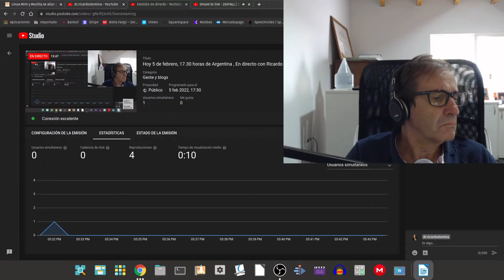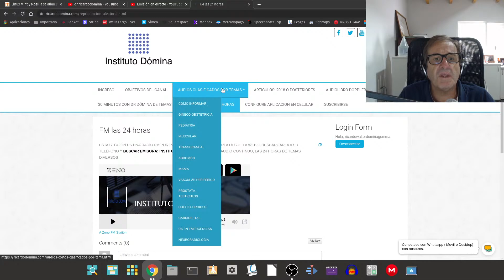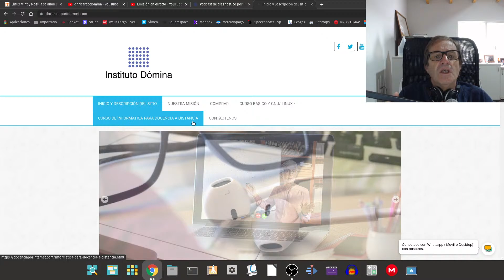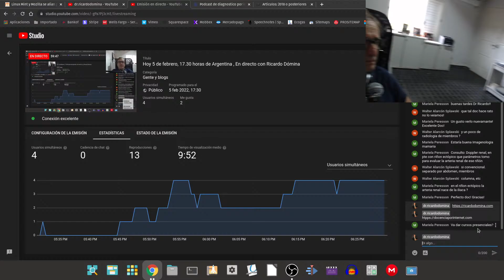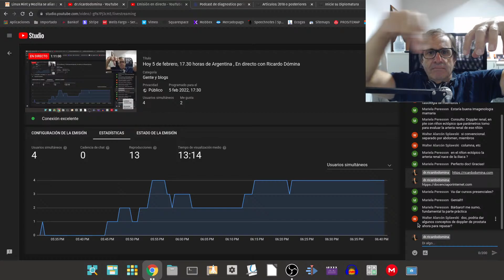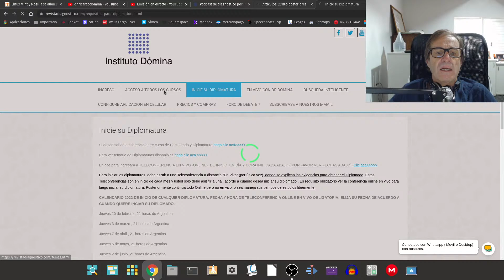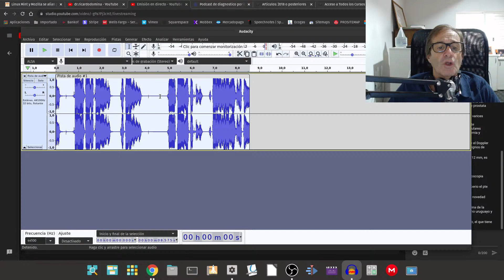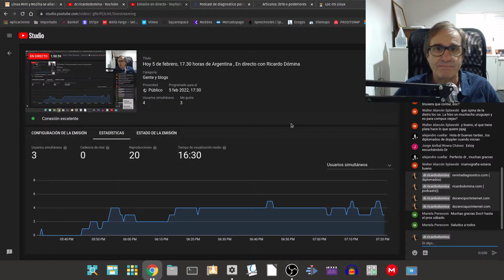En directo. 5 de febrero, 17.30 horas de Argentina , En directo con Ricardo Dómina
Hablamos de todo : diagnóstico por imágenes, informática , tecnología, temas de actualidad